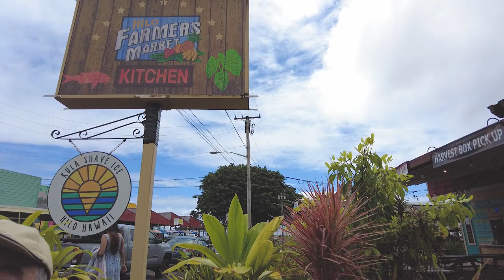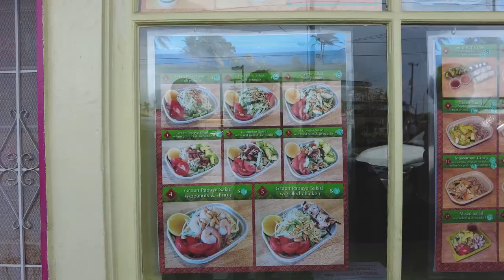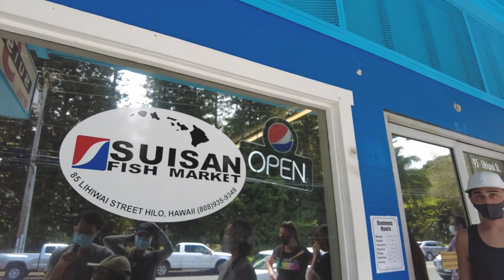Growing Rare White Pineapple in Hawaii | Tour of My Hawaii Garden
My name is Hiro and I am a Stroke Survivor that loves Gardening and Growing Vegetables. Please follow along for tips and see my harvests. I really appreciate the support. Below are the supplies I used in this video:

--- Supplies ---
Seed Mat
Garden Gloves
Food Scale
Garden Shears
Neem Oil

--- Funny Hats ---
Poop Emoji
Laughing Emoji
T-Rex Green
Potato Hat

--- My Stroke Equipment & Supplies ---
- Quad Cane
- Single Cane
- Knee Brace
- Shoulder Brace
- Ankle Brace
- Tens Electrical Stimulation
- Pill Box
- Positive Water
- Vitamin C

🎵 Track Info:

Title: Sweet Talks by Limujii